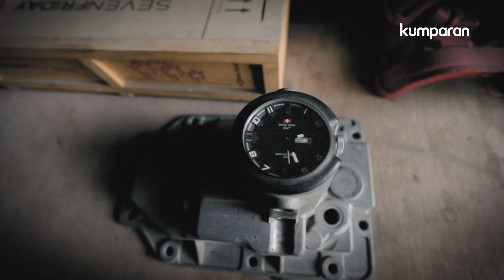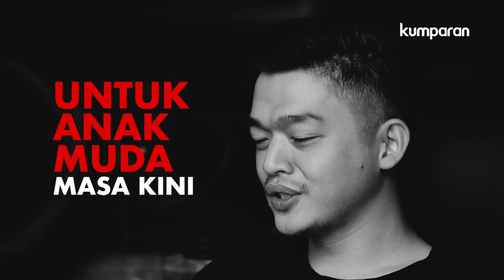Bincang Kumparan | Garage Engine, Menyulap Limbah Mobil Menjadi Bernilai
Semangat dan niat adalah poin penting untuk berkarya. Cara ini diterapkan Giffi Yohanes saat memulai Garage Engine, bisnis 'menyulap' limbah otomotif menjadi produk home & living.